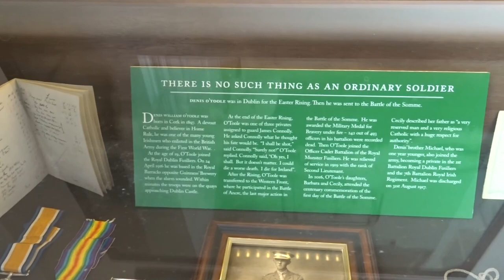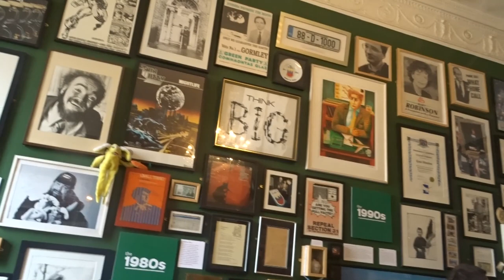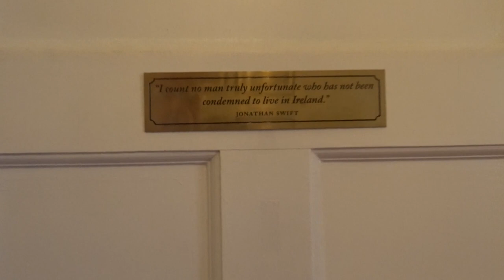The Little Museum Of Dublin With Guided Tour inc U2 Exhibition.*DUBLIN'S BEST MUSEUM*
We were lucky enough to get a guided tour around The Little Museum Of Dublin.This museum also has a room dedicated to U2.

All Video's Shot Using One Or Two Of The Following...The Sony HDX60V / iphone 8 Or The Polaroid Cube.

And if you are new to my channel,Enjoy the adventure.

John